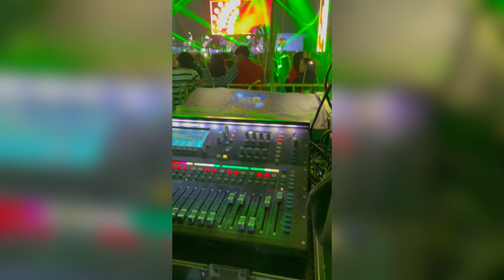NUESTRO PRIMER EVENTO EN UN ESCENARIO GRANDE FRENTE A MUCHA GENTE | FERNANDO ESCORZA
Muy agradecido con toda la gente que nos acompañó y nos apoyó en esta increíble noche desde tonanitla estado de México
Sígannos en todas las redes

Doble mando

Fb Doble Mando Oficial
Tt Doble Mando Oficial

Fernando Escorza
Tt Fernando Escorza